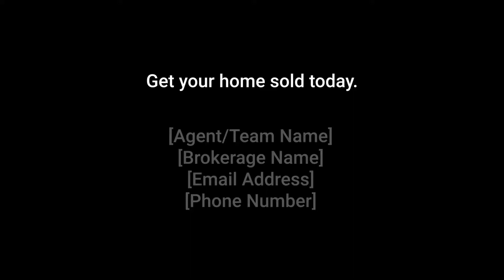LionWise Real Estate Commercial | FSBO Series | FSBO Hope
LionWise Real Estate Commercial for agents/teams/brokers, geared towards homeowners that are ready to hire an agent after their FSBO Hopes are shattered.